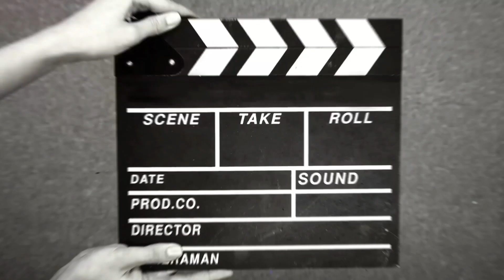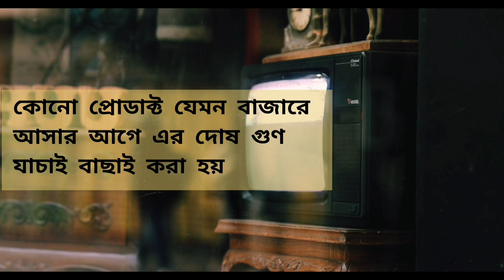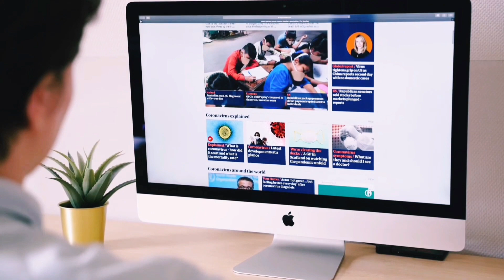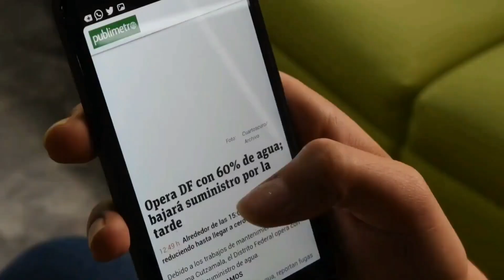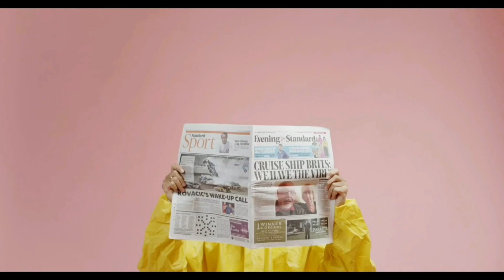মিডিয়া যেভাবে কাজ করে | The Way Media Works (5 Filters) | Minhaz Denar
Timecodes
0:00 - Primary Introduction
3:56 - 1st Filter (Ownership)
5:25 - 2nd Filter (Advertising)
7:40 - 3rd Filter (Experts)
9:23 - 4th Filter (Narrative)
10:58 - 5th Filter (Enemy)
13:28 - Conclusion

And Yes! You can click on the bell button not to miss any of my new updates!

Minhaz's Space.

This Video is Subject to Copyright which is copyrighted to Minhaz Denar. Legal action will be taken against those who violate the copyright of the following material presented.

If Any ads run by YouTube or any ad provider which display illegal contents or promote drugs or betting sites Those have nothing to do with this channel.
This Channel doesn’t support these illegal activities or promoting.